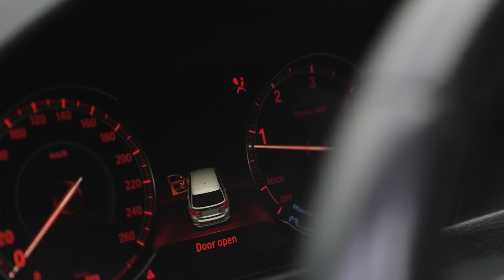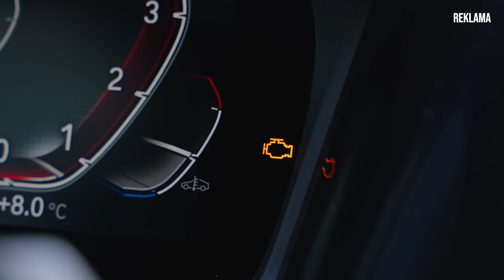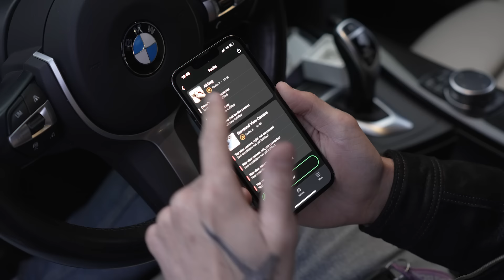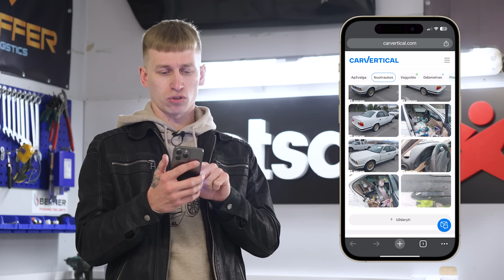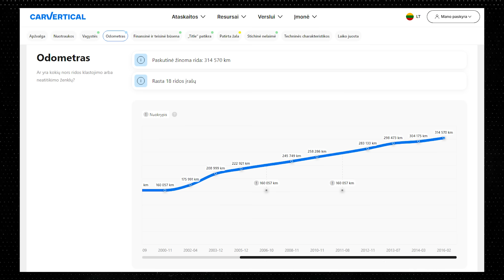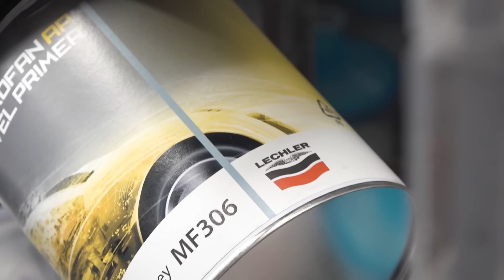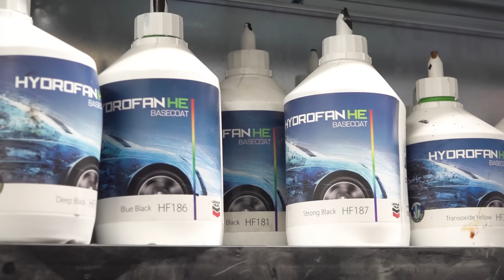10 METŲ LAUKTAS MOMENTAS - DAŽOME E30 V8 TURBO